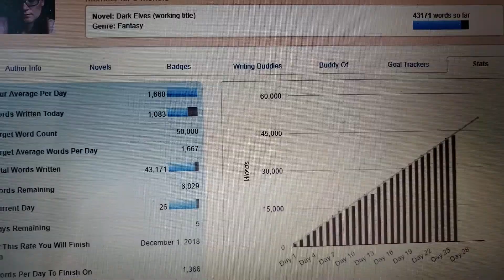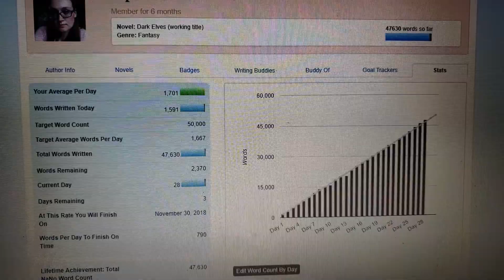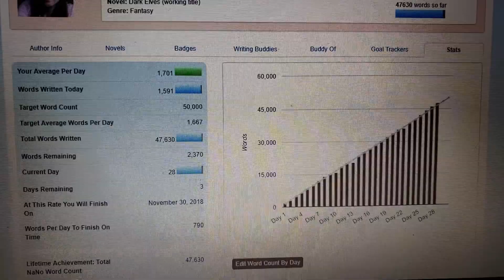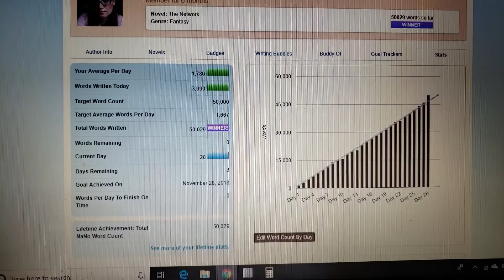WINNING NANOWRIMO - Vlog days 26-30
I won!!! :D

I hope you had an amazing NaNo experience, regardless of your ending word count. You are incredible--don't ever forget it. :)

Happy writing!
~Dawn